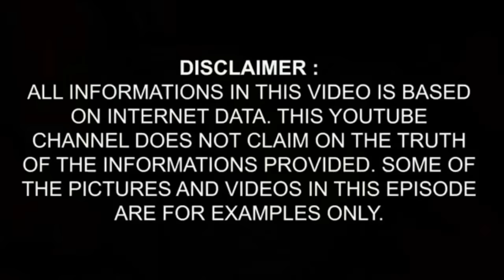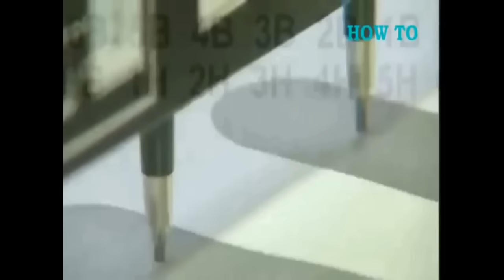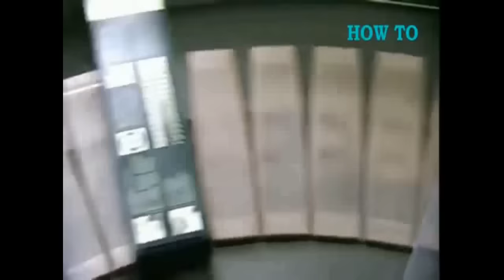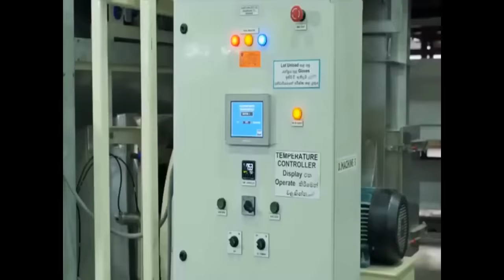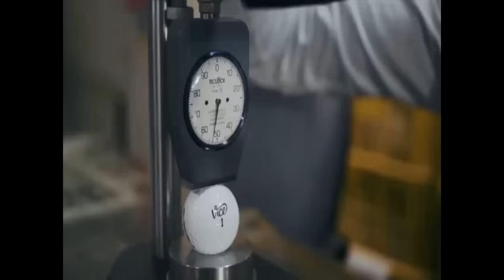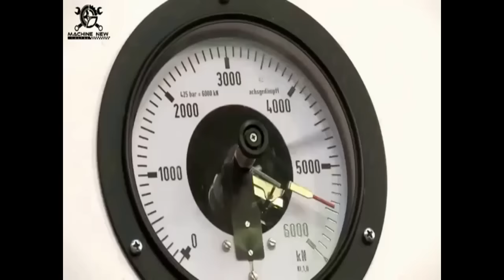इनका निर्माण कैसे होता है | How do they manufacture | Manufacturing process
We use all sorts of things on a daily basis yet rare are the times when we wonder how they're made. Production process is both interesting and fun at the same time. Check it out.

Well I think we will all agree if I say: These people are just awesome! It is also pleasant to see what incredible people are able to perform! Not quite sure how long it took them to develop these skills but they are certainly unbelievable!

Wool processing, sheep factory

Let's check.
Amazing skills
Amazing skills of worker
Amazing creative ideas
Amazing manufacturing processes
Amazing manufacturing videos
Amazing manufacturing
Amazing manufacturing machine
Amazing manufacturing factories
Amazing work skills
Fast workers
Mega fast workers
Fast worker super human level
Amazing skilled workers
How to manufacture
How is ball made
Awesome processing lines
Tennis ball making
How to manufacture spring
Manufacturing process
Manufacturing

* None of these images, music & video clips were created/owned by us. We will remove it.